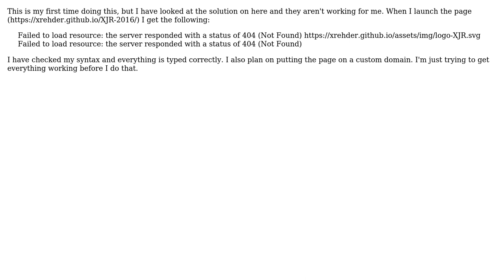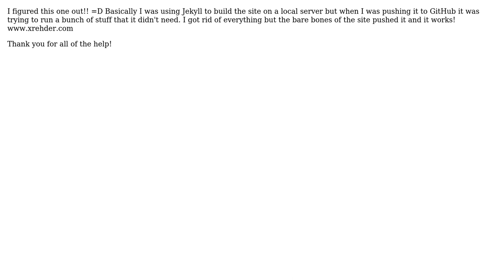Gh-pages images not found (2 Solutions!!)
Gh-pages images not found

With thanks & praise to God, and with thanks to the many people who have made this project possible! | Content (except music & images) licensed under CC BY-SA | Music | Images & others | With thanks to user XJ Rehder user tehp and the Stack Exchange Network Trademarks are property of their respective owners. You are responsible for your own actions.